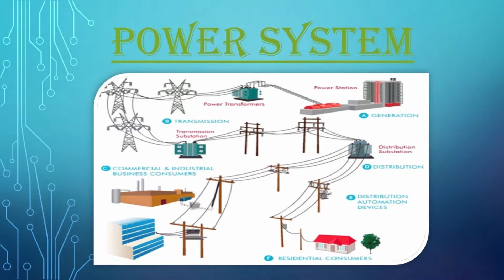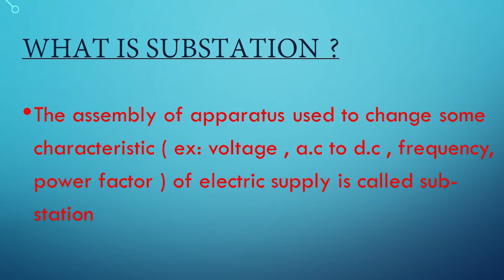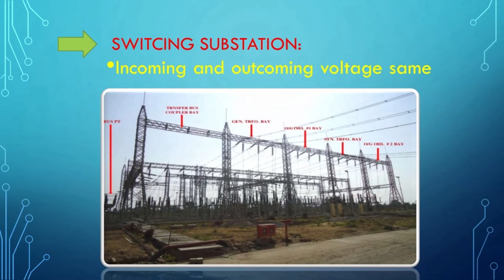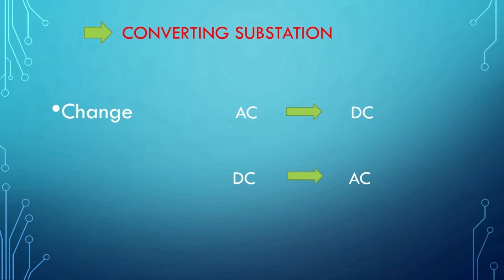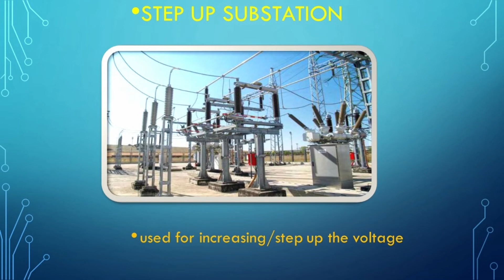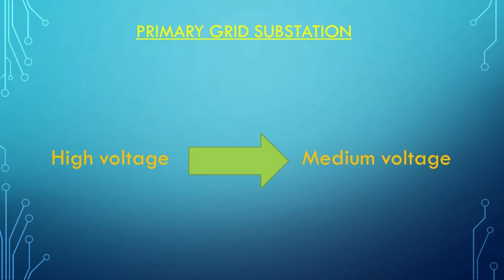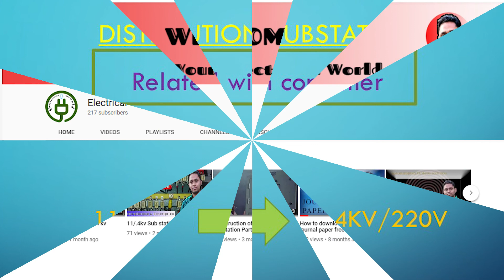Stabstatin || what is substation || kinds of substation || Bangla video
Substation:
The purpose of a substation is to 'step down' high voltage electricity from the transmission system to lower voltage electricity so it can be easily supplied to homes and businesses through our distribution lines.